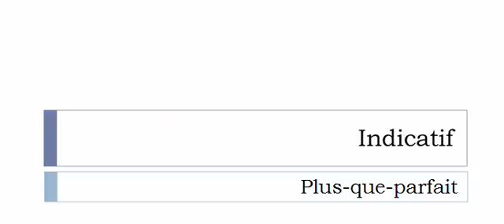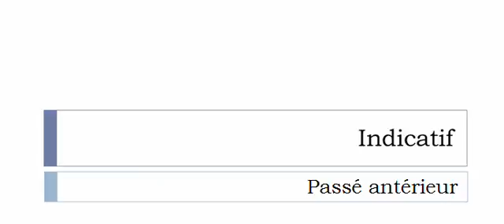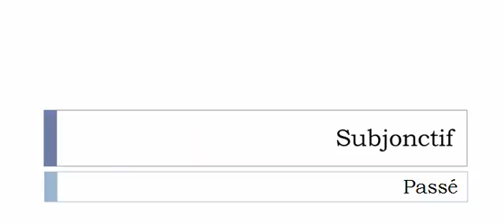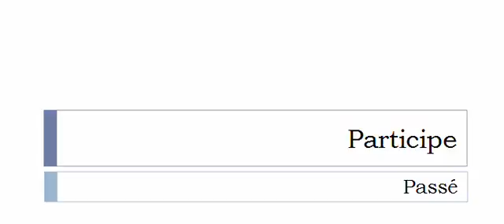Learn French conjugation with me # Verb = Grammaticaliser